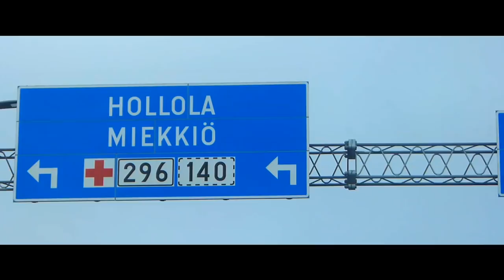Hopeasompa 2019 || Mikael Koivisto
Moro!

Hopeasompa meni omalta osalta tänä vuonna penkin alle sairasteluiden vuoksi. Ensi vuonna toivottavasti paremmin.